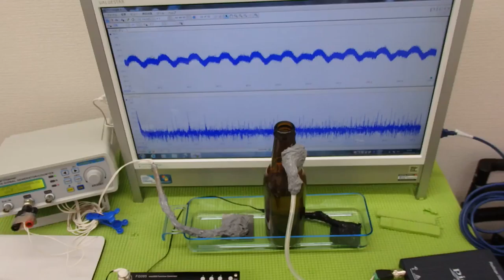超音波システム技術 Supersonic wave System technology